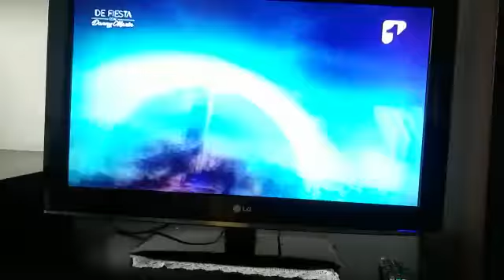Besito robado a dareskamusic Daisy Restrepo, Nora Elena Cano Vélez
Nora Elena Cano Vélez.